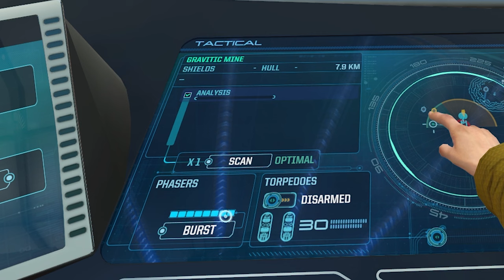Who Left Us In Charge Of A Federation Starship? | Star Trek Bridge Crew Funny Moments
So this video was a long time coming. Jesus made us get this game back in 2019 only took us 5 years to get around to playing it. Definitely had fun playing Star Trek Bridge Crew and Shieldsy playing it in VR made some great funny moments.

IF YOU READ THIS LET ME KNOW WHAT ELSE YOU WOULD LIKE TO SEE!

Hi I'm Ayersy and I really enjoy making content. I do this for fun and hopefully you get a laugh out of it. My dream is to be able to do this as a job but for now I am here to have fun.